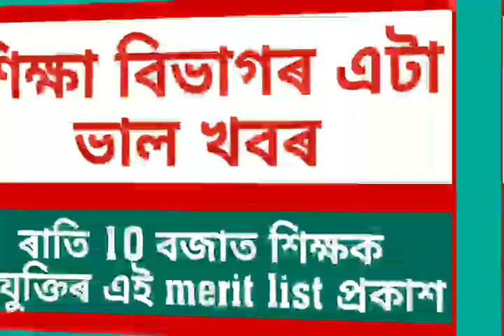এই মুহুৰ্তৰ GOOD NEWS/ৰাতি 10 বজাত প্ৰকাশ পালে শিক্ষক নিযুক্তিৰ Merit list@dpinfoguide1753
এই মুহুৰ্তৰ GOOD NEWS/ৰাতি 10 বজাত প্ৰকাশ পালে শিক্ষক নিযুক্তিৰ Merit list‎@DP Info & Guide